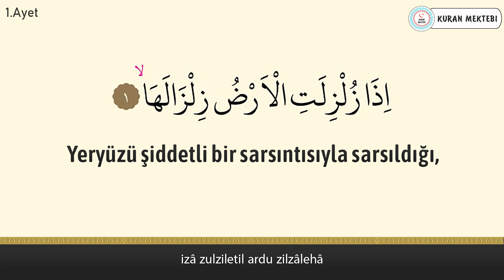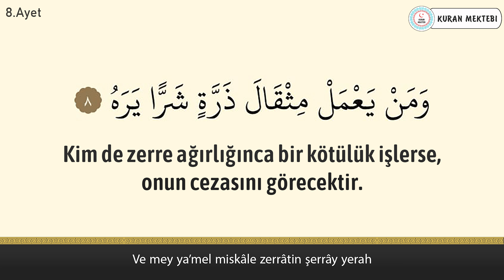Zilzal suresi anlamı dinle Ahmed Saud (Zilzal suresi arapça yazılışı okunuşu ve meali)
Zilzal suresi Ahmed Saud videomuzda zilzal suresi dinleyerek, zilzal suresi arapça ve türkçe meali okuyarak, zilzal suresi meali ve, zilzal suresi anlamını ayrıca, zilzal suresi arapça okunuşu ile birlikte, zilzal suresi arapça yazılışı öğrenebilir, zilzal suresi türkçe meali ve, zilzal suresi türkçe okunuşu takip edebilir, ayrıca zilzal suresi tekrar ederek, zilzal suresi ezberle ve, zilzal suresi anlamı ezberleme yapabilirsiniz, zilzal suresi tefsiri ile birlikte, zilzal suresi fazileti videolarımız mevcut değildir, zilzal suresi yazılışı türkçe şeklinde, zilzal suresi alt yazılı olarak videomuzda bulabilirsiniz, zilzal suresi türkçe anlamı için ve yine zilzal suresi anlamını dinle videomuzdan faydalanabilirsiniz. Ayrıca zilzal suresi hızlı okuma veya zilzal suresi yavaş okuma için videonun sağ alt kısmında bulunan ayarlardan çalma hızını değiştirebilirsiniz. zilzal suresi anlamı ve okunuşunu ayrıca, zilzal suresi duası okuyun. zilzal suresi faydaları hakkında, zilzal suresi latince okunuşu yanında, zilzal suresi latince yazılışı yapabilirsiniz, zilzal suresi kabe imamı hocalardan, zilzal suresi makamlı okunuşu dinleyin. zilzal suresi nasıl okunur diyorsanız ve zilzal suresi manasını öğrenmek için, zilzal suresi resimli olarak, zilzal suresi tecvidli dinleyin ve aynı zamanda zilzal suresi talimli okuyun. Ayrıca zilzal suresi yazılışı ve okunuşunu bu videomuzda, zilzal suresi yazılışı ve anlamını okuyabilirsiniz, zilzal suresi hakkında bilgi alarak, zilzal suresi kolay okunuşunu dinleyin. Ayrıca zilzal suresi mekke imamı olan, zilzal suresi güzel okumayı öğrenin, zilzal suresi reklamsız dinleyin. zilzal suresi ne için okunur ile, zilzal suresi öğrenmek istiyorsanız, zilzal suresi sesli okunuşunu buradan, zilzal suresi okunuşu türkçe ve yanında, zilzal suresi okunuşu arapça dinleyerek, zilzal suresi yavaş okunuşu ayrıca yine, zilzal suresi hızlı okunuşu yapın. zilzal suresi okumanın fazileti yada, zilzal suresi latin harflerle okunuş şeklini, zilzal suresi uyumayan bebeğe ile, zilzal suresi youtube videosundan, zilzal suresi ok takipli olmadan, zilzal suresi sayfa olarak, zilzal suresi anlamı türkçe dinleyerek, zilzal suresi bize ne anlatıyor öğrenin, zilzal suresi bebek ve zilzal suresi çocuk için dinlemeyi, zilzal suresi uyku için dinlenen, zilzal suresi en güzel okuyan hocadan, zilzal suresi latin harfli olarak, zilzal suresi makamlı şekilde, zilzal suresi en kolay oku. zilzal suresi sözleri bu videomuzda, zilzal suresi kelime meali şeklinde, zilzal suresi latincesi olarak, zilzal suresi kırık meal dinleyerek, zilzal suresi kaçıncı sayfada öğrenebilirsiniz. zilzal suresi bebekler için olanı, zilzal suresi indir yada zilzal suresi diyanet mealini kanalımızda, zilzal suresi tecvitli yada zilzal suresi takipli dinleyin.